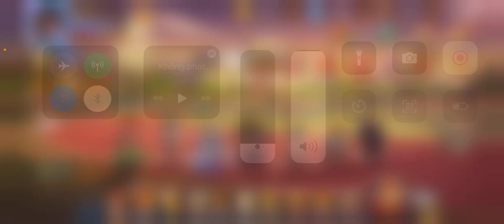[Đã bay] Tập 1309: Vip 15 top 2 S73 thanh lý giá siêu rẻ - Free Smax Duolon, siêu lợi tức, BP..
- S73
- Giá: 5tr -1tr = 4tr
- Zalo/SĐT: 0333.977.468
Tải game bằng 1 trong các cách sau:
Tải file .apk và cài đặt tại